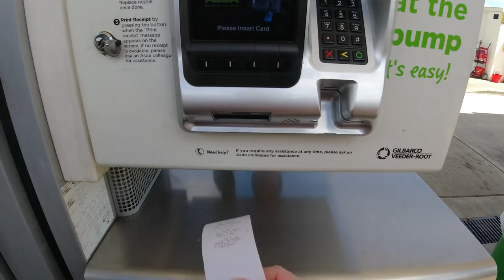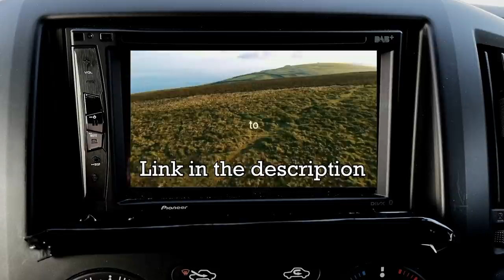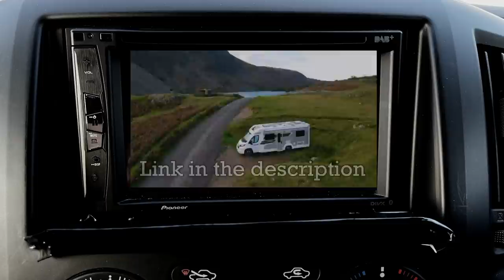Anglesey 2021 Vlog 15 - Cymyran Beach, Llangefni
After giving the little red camper a good airing and checking on the cable tie repair we give the rear seatbelts a test run. Lunch is very tasty at The Oyster Catcher, Rhosneigr. We spend the rest of the afternoon relaxing at Llyn Cefni then head into Llangefni for fish and chips.

Video Links - in intro

00:10.08 First trip Too Much Stuff NV200
00:12.09 Keeping Cool
00:14.08 DIY Shade
00:16.08 Campervan Clothes
00:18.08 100 Wildcamps What Has Changed?
00:20.08 Stay Safe Whilst Wildcamping in Your Vehicle

What3words locations

Parys Mountain - devoured.policy.villager
The Oyster Catcher - connector.huddle.heavy
Cymyran Beach park up - cookbooks.breeding.clash
Cefni Reservoir Car Park - area.dolls.deduced
Aran Fish & Chips, Llangefni - performed.possibly.segregate
 Mynydd Bodafon Park4Night - united.covertly.flap

Links to other channels